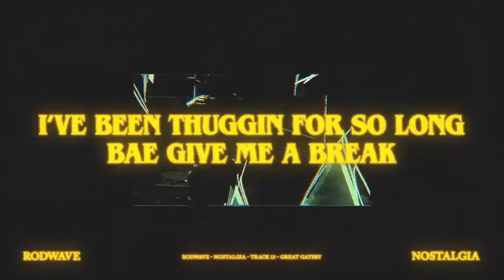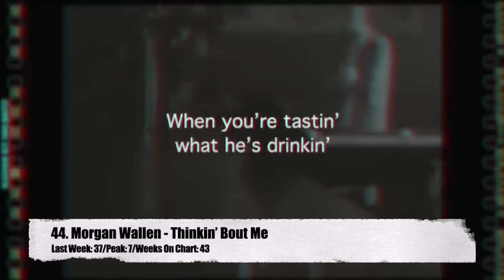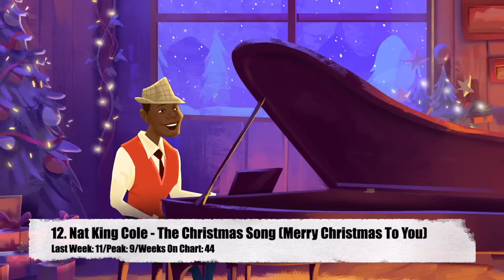Billboard Hot 100 Top Singles This Week (January 6, 2024)